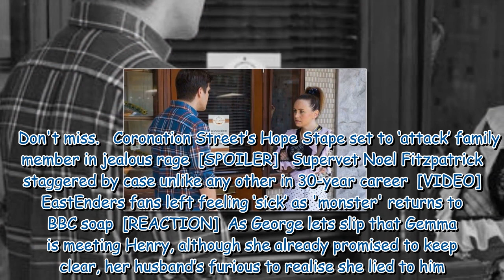Coronation Street couple ‘on the rocks’ as character’s return causes a stir